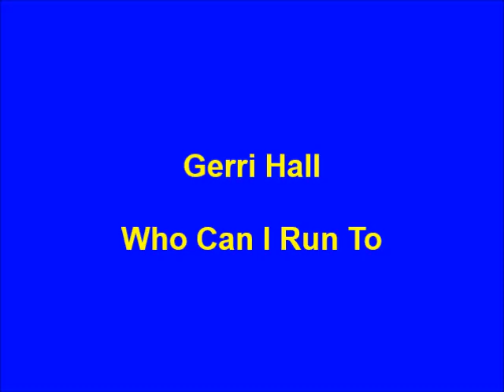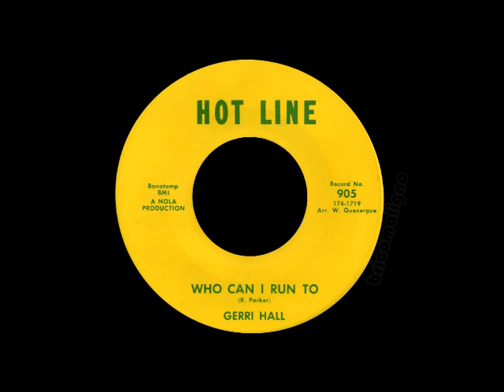Gerri Hall - Who Can I Run To